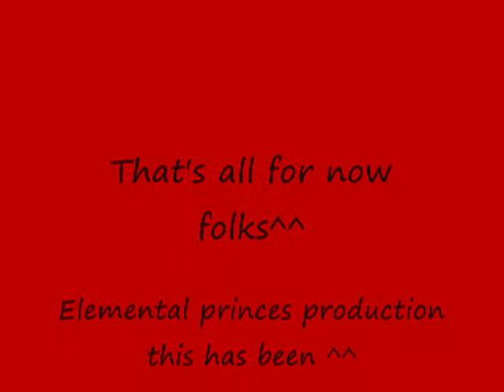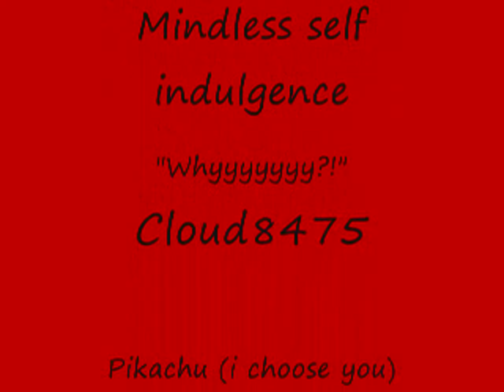Random Anime Flash!.wmv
Anime That were used in this vid (that I know of) ARE: Naruto, Shugo Chara, Death note, Azumanga Daioh, Ouran High School Host Club, Pokemon, Kirby, I have a pic of Sephiroth from final fantasy 7, and someone laughing from Higurashi, in here too. ok uh.. SONG IN CREDITS!